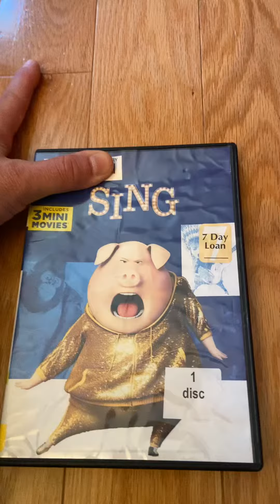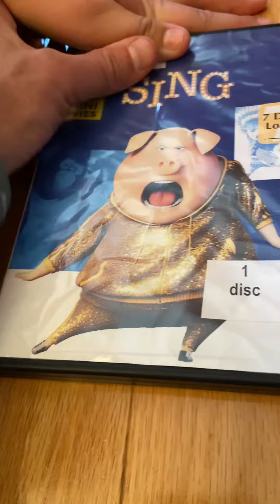Universal Pictures’ “Sing” - 2019 DVD Review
This is a review of the 2019 re-issue of the 2017 DVD of Universal Pictures’”Sing.” This film was originally released in 2016 as a Christmas Release, with Illumination Entertainment - the creators of “Despicable Me” and “The Secret Life of Pets,” and “The Super Mario Bros. Movie.” The film follows a koala theater magnate named “Buster Moon,” who is voiced by the great Matthew McConaughey, who wants to put on a great singing competition in order to save his theater. Among the contestants includes a Punk Rock Porcupine named Ash, a mother of 25 piglets named Rosita, a young gangster gorilla named Johnny, and a teenage elephant named Nina who suffers from sever stage fright. We also should not forget Mike, a boastful street-musician mouse. I hope you enjoy the show and hear that even Illumination Entertainment can put on a musical like this. Note: Soundtrack on Republic Records, a division of UMG Recordings, Inc. 🐨🐷🐖🦔🐘🐁🎶🎼🎵🎤🎸🥁🎹